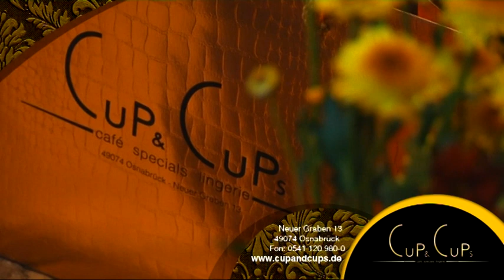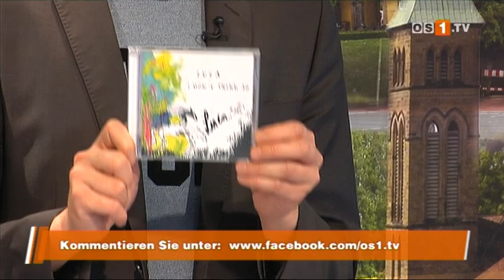Luca bei os1.tv | Interview 2013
Im Oktober 2013 war ich zu Gast bei os1.tv. Es ging um meinen "Elefantensong", den ich für einen asiatischen Elefanten aus dem Osnabrücker Zoo geschrieben habe und viele andere interessante Themen: Songs schreiben, Videos drehen und alles was ich gerne tue! :)
Am Ende singe ich noch den Song "Tiefseetaucher".

Eure Luca